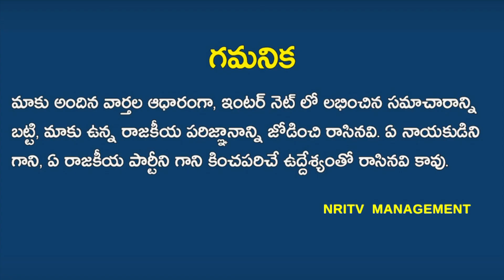Pawan Kalyan Janasena Party Is Trying To Shutdown In AP | JANASENA-PAWAN KLAYAN | NRI TV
అప్పుల ఉబిలో జనసేన పవన్ కళ్యాణ్ పని ఐపోయినట్టేనా